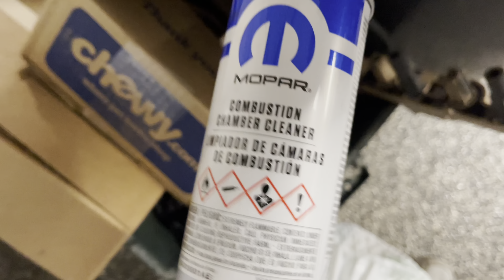Jeep 4.0 Fuel Injector Replacement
In this video, I go over the installation of new fuel injectors on my Jeep WJ 4.0L inline-six. Here are the parts I used:

Chrysler Combustion Cleaner
Fuel Line Disconnect Tool
Fuel Injectors: Search eBay for "OEM Bosch Fuel Injectors Set (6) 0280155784 Upgrade for Jeep 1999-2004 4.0L I6"